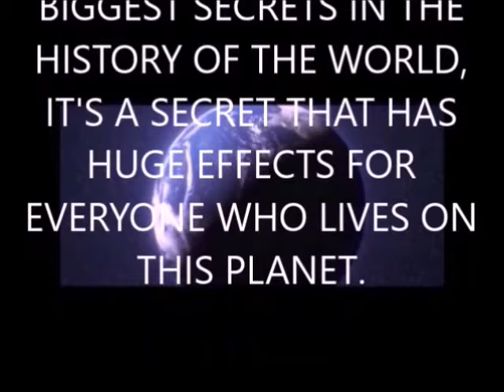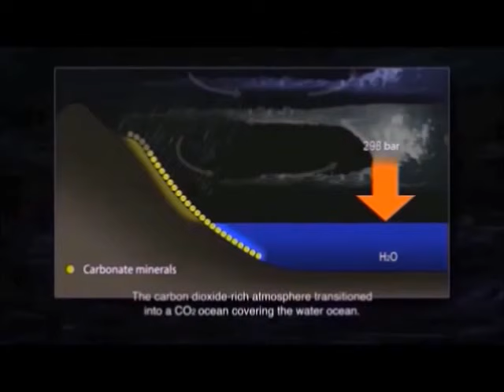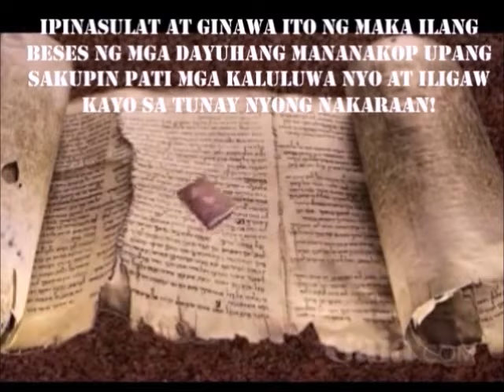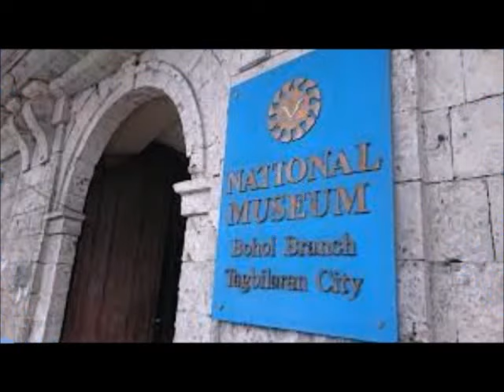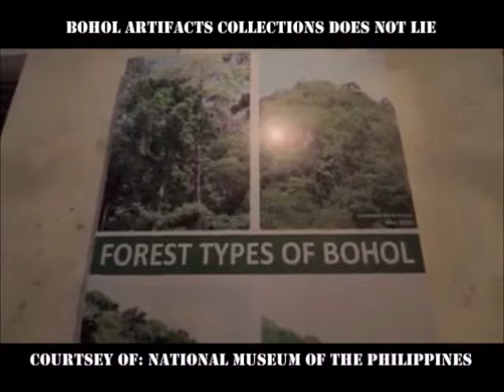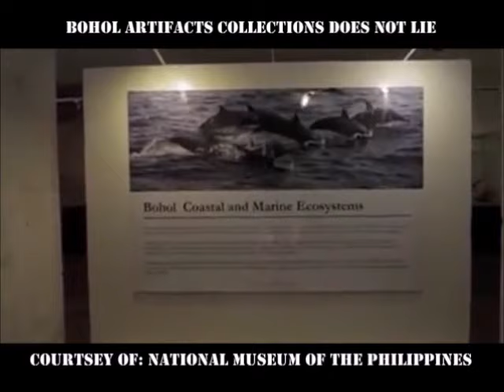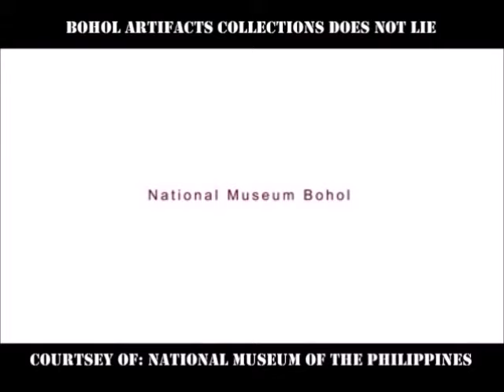BOHOL PYRAMIDS? ANCIENT CITY OF CIRCULAR PYRAMIDS?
Marami silang binura sa ating ala-ala at kasaysayan ng ating inang bayan,simula't sapul pa lamang,  sa di malamang kadahilanan,  ay kalikasan lang ang nakakaalam.

Maaring namamangha tayo sa ating mga nakikita sa ating kapaligiran, pero kung susuriin nyo pala ang history sa likod ng kanilang angking kagandahan ay may malalim pa pala itong kasysayan na sadyang nilimot na ng panahon upang siguro wag na lang tayong masyadong masasaktan, spagkata lahat ng mabuti at di mabuting ala ala ay nagdudulot lang ito ng kapihatian sa sangkatauhan. memory hurtr in so many different ways.